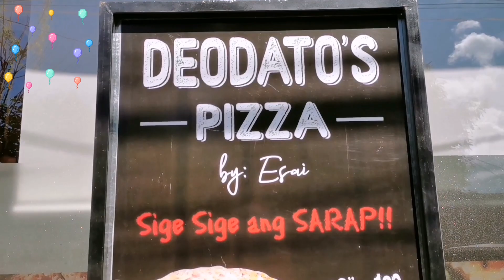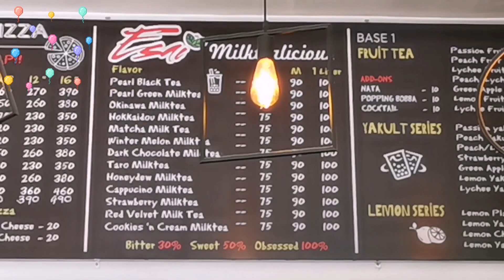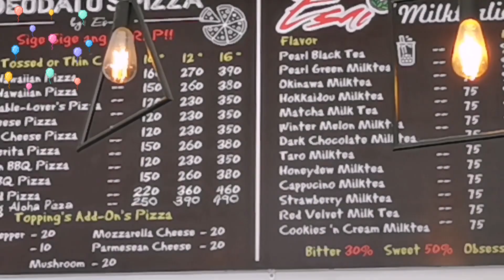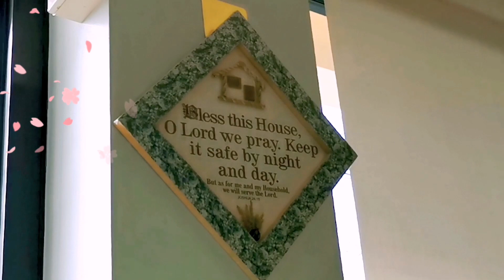Craving for Pizza! | Mukbang daw! | Mari Knell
Title: Craving for Pizza / Mukbang daw

We're craving Pizza and we found one at Deodato's Pizza here in Santiago City.
We ordered Beef Hawaiian Pizza, Matcha Milk Tea, & Strawberry Milk Tea.
It's our first time to dine here and it's good, we liked their pizza a lot and we're satisfied.